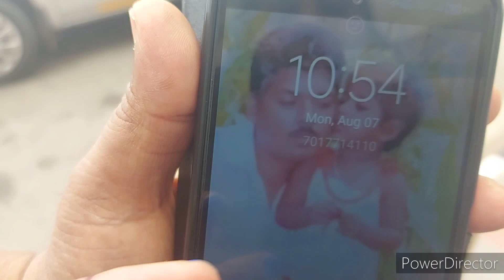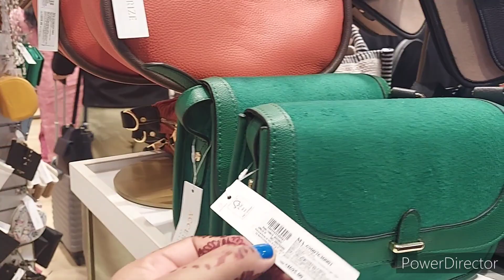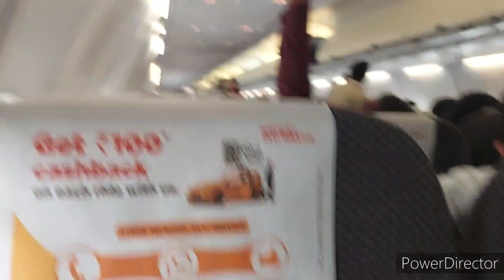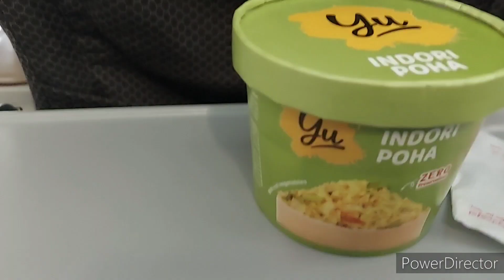इतना छोटा बाल कटवा के कहां चल दिए💃🇭🇺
इतना छोटा बाल कटवा के कहां चल दिए💃🇭🇺 Newhairstyle youtuber video vlog indukiduniya yt YummyLunch
नया आशियाना ठिकाना💃HomeTour हम यहां रहेंगे
fitness video#WorkoutR